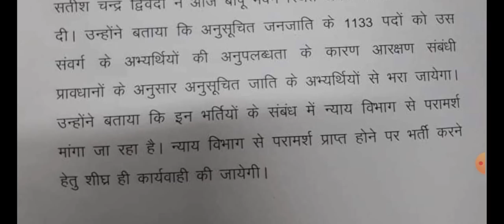69000शिक्षक भर्ती थर्ड काउंसलिंग,रिक्त सीट लिस्ट + 1133 के GO होगा जारी मंत्रीजी का प्रेस कॉन्फ्रेंस